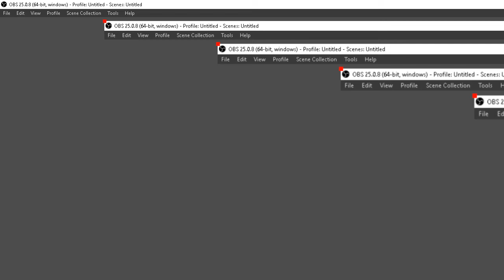a glitch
its a awesome prank for some reason it ended midway